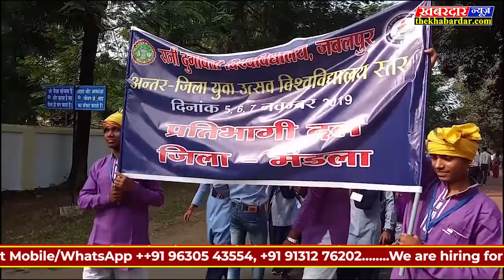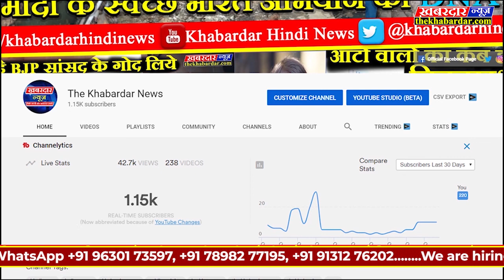विश्वविद्यालय मे युवा उत्सव आयोजित!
जबलपुर के रानी दुर्गावती विश्वविद्यालय मे विश्वविद्यालय स्तरीय युवा उत्सव का आयोजन किया जा रहा हैं,जिसमेविभिन्न विधाओं की बाइस प्रतियोगिताओ का आयोजन किया जा रहा हैं, इस अवसर पर आठ जिलो की टीमे हिस्सा ले रही थी,कार्यक्रम की शुरूआत सुबह टीमो के  मार्चपास्ट से हुई,जिसके बाद विवि के कुलपति डॉ.कपिलदेव मिश्रा जी के द्वारा रानी दुर्गावती के प्रतिमा पर मल्यार्पण किया गया,इस अवसर पर कुलपति डॉ मिश्रा ने ने प्रतिभागी छात्रो को शुभकामनाएँ देते हुए विवि के ध्येयवाक्य लिखे गुब्बारे छोड़कर उनका उत्साहवर्धन किया,इस अवसर पर हमने प्रतिभागी छात्र छात्राओं से बात की आइयें देखते हैं ये रिपोर्ट

Category
News & Politics